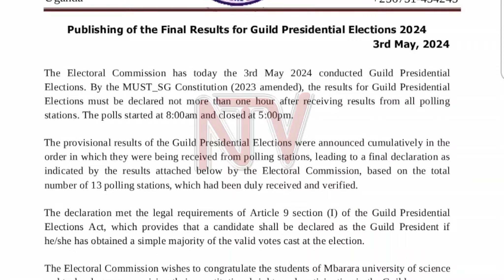Mbarara University welcomes its third female guild president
The student community at Mbarara University of Science and Technology has elected Daisy Arinda as their new guild president.  She is also the third female to hold the office. A day after she was declared winner, she pledged to ensure the proper allocation of University resources towards the efficient running of the institution.  Arinda, a second-year Civil Engineering became the 36th guild president of the institution. Before this role, Arinda served as a vice guild president in the previous term.